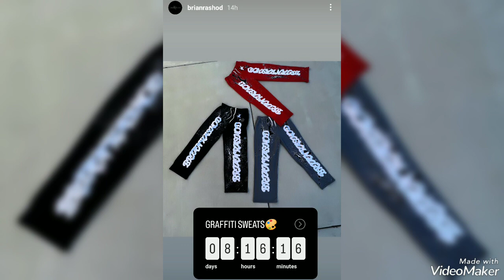SwoleLife Day9 Sunday ChuckDsSwoleLifeCenter HardWork FlossinTime Saturday